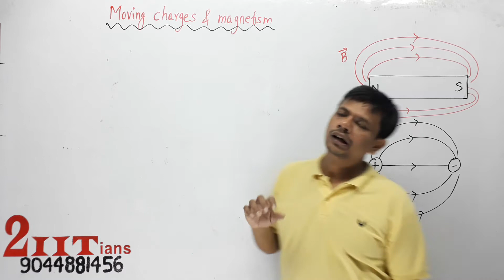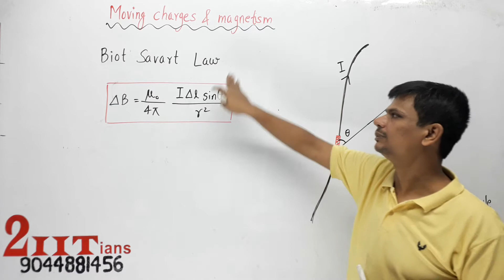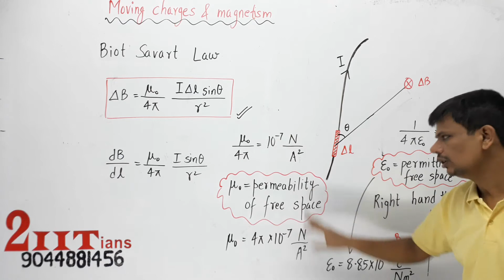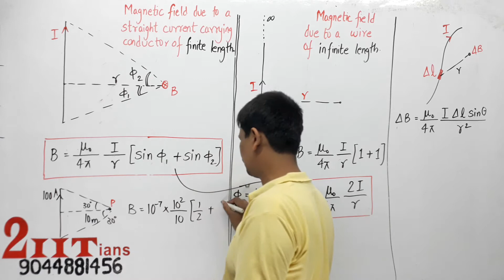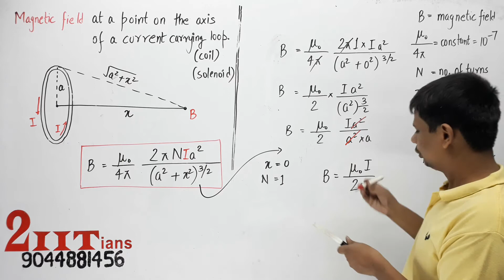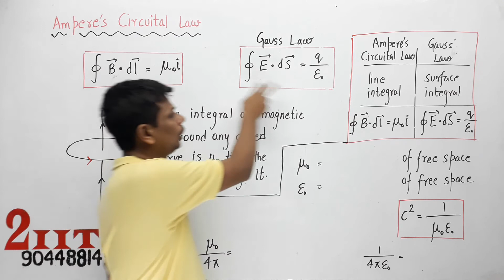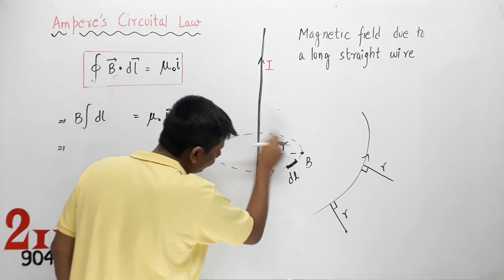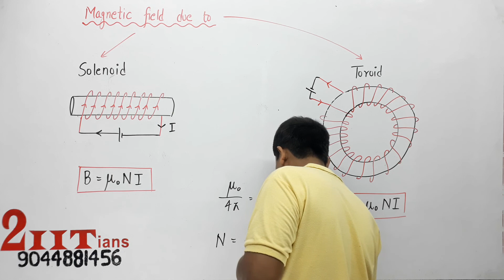Moving Charges and Magnetism Part1 Biot Savart Law Ampere's Circuital Law